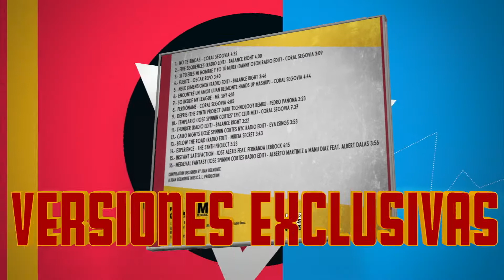JBM Yearmix, Vol 1 | CD Special Edition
Toda historia tiene un principio, y aquí tienes por fin reunidas las dieciseis canciones que acompañaron a Juan Belmonte Music durante su primer año de existencia, comenzando por "No Te Rindas" de Coral Segovia, primer single que lanzó el sello en primaverda de 2012, aquí en su versión original, producida por Juan Belmonte. Junto a ella encontrarás a Balance Right, Oscar Repo, lo primero de Eva Isings, y varios de los artistas que nos acompañan desde entonces en nuestro camino.
Aunque publicamos en su día una edición digital, que iba acompañada de un megamix por Jose Spinnin Cortes y que todavía puedes encontrar en tiendas digitales, esta nueva edición en CD ha sido remasterizada e incluye varias versiones ausentes de aquella primera colección. No te pierdas esta oportunidad única de poseer esta pequeña joya, que llega acompañada por libreto y caja jewel con nuevas fotografías y datos de producción.
Por tiempo limitado, un álbum inolvidable.

2012 was a busy year for JBM, the label founded by Spanish remixer & producer Juan Belmonte, and here's a good sample of all the hard work and talented artists that joined us along the ride. This newly remastered special edition of the compilation comes along with several rarities never published before and a little taste of what's to come at Juan Belmonte Music. For a limited time, a beautiful collectors treasure.